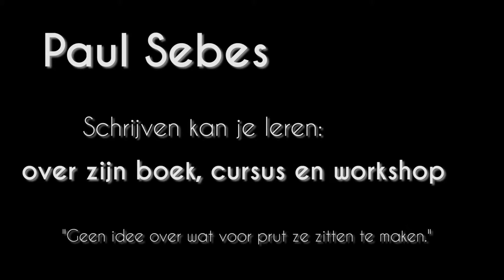Paul Sebes en zijn bestseller